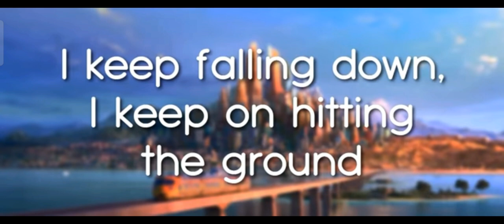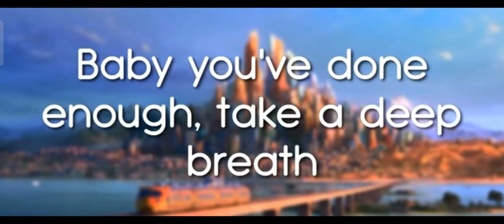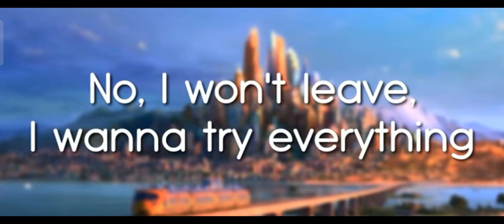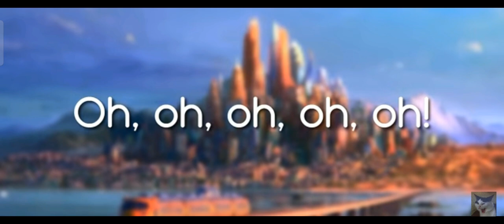Try Everything - Shakira(Lyrics) tryeverything |houseofmusic lyrics |# 32nd video Hope you like.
"Try Everything" is a song recorded by Colombian singer Shakira for the 2016 Walt Disney Animation Studios film Zootopia, and written by Sia, Tor Hermansen, and Mikkel Eriksen.

"Try Everything"
Try Everything (Shakira).jpg
Single by Shakira
from the album Zootopia: Original Motion Picture Soundtrack
Released
February 15, 2016
Recorded
November 2015
Westlake Recording Studios
Length
3:22
Label
Walt Disney
Songwriter(s)
Sia FurlerTor HermansenMikkel Eriksen
Producer(s)
Stargate
Shakira singles chronology
"Mi Verdad"
(2015) "Try Everything"
(2016) "La Bicicleta"
(2016)

Music video
"Try Everything" on YouTube
In the film, it is featured as a song recorded by a singer named Gazelle (voiced by Shakira). It is first heard when Judy Hopps plays it on her MP3 player on the train to Zootopia. It is heard again during the end credits (performed by Gazelle for the citizens of Zootopia). The song appears on the soundtrack album to Zootopia, and was released as a single during February 2016.

The song debuted and peaked at number 63 on the Billboard Hot 100,[1] as well as number 26 on the Digital Songs chart with the help of 33,000 digital downloads and three million US streams after the release of its official music video.[2] The song was certified 2 times platinum in the United States by RIAA for sales exceeding 2,000,000 units, it also received a silver certification in the United Kingdom by BPI for sales of over 200,000 units.

The song was nominated for Best Song Written For Visual Media at the 59th Grammy Awards. In 2020 Billboard named "Try Everything" as one of the 12 best Disney songs of the 21st century.

Music video Edit
The music video consists mostly of scenes from Zootopia, intercut with footage of Shakira singing in a recording studio.

As the track is a background song, not key for the understanding of the plot, "Try Everything" was left untranslated in most foreign dubbings. However, it numbers a few adaptations around the world...

All official versions of "Try Everything"
Language Performer Title Translation
Chinese Mandarin Sophie Chen[5] "尝试一切" (Chángshì yīqiè) "Try everything"
English Shakira "Try everything"
Hindi Shruti Rane "हार ना मानूँगी" (Haar na Manungi) "I won't give up"
Japanese Dream Ami[6] "トライ・エヴリシング" (Torai evurishingu) "Try everything"
Korean Kim Kyung-Sun[7] "최선을 다해" (Choiseon-eul dahae) "Do your best"
Polish Paulina Przybysz[8] "Nie bój się chcieć" "Don't be afraid of wishing"
Ukrainian Zlata Ognevich[9] "Не відступлю" (Ne vidstuplyu) "I won't give up"

In November 2020, the South Korean girl group Purple Kiss covered the song as part of their international medley of covers of the top female vocalist from each country..

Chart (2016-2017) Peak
position
Australia (ARIA)[11] 57
Austria (Ö3 Austria Top 40)[12] 39
Belgium (Ultratip Wallonia)[13] 9
Canada (Canadian Hot 100)[14] 49
France (SNEP)[15] 43
Germany (Official German Charts)[16] 54
Hungary (Single Top 40)[17] 6
Japan Hot 100 (Billboard)[18] 41
Japan Hot Overseas (Billboard)[18] 1
Lebanon (The Official Lebanese Top 20)[19] 1.
South Korea International Chart (Gaon)[20] 7
Slovakia (Rádio Top 100)[21] 10
Slovakia (Singles Digitál Top 100)[22] 50
Slovenia (SloTop50)[23] 39
Spain (PROMUSICAE)[24] 32
Switzerland (Schweizer Hitparade)[25] 39
UK Singles (Official Charts Company)[26] 186
US Billboard Hot 100[27] 63
Year-end charts Edit
Chart (2016) Position
Hungary (Single Top 40)[28] 86
South Korean International Singles Gaon Music Chart[29] 51
Taiwan Hit Fm Top Annual Top 100 Singles [30] 74.

Region Certification Certified units/sales
South Korea — 170,972[31]
United Kingdom (BPI)[32] Silver 200,000double-dagger
United States (RIAA)[33] 2× Platinum 2,000,000double-dagger
double-dagger Sales+streaming figures based on certification alone.

 "Hot 100 Chart Moves: Meghan Trainor & Shakira Debut, Taylor Swift & Justin Bieber Return". Retrieved July 14, 2016.
 Trust, Gary (March 18, 2016). "Hot 100 Chart Moves: Meghan Trainor & Shakira Debut, Taylor Swift & Justin Bieber Return. Billboard Retrieved March 19, 2016.
"Disney's 12 Best Songs of the 21st Century: Critic's Picks". Retrieved April 17, 2020.
"Grammy Awards 2017: See the Full Winners List". Billboard. February 12, 2017. Retrieved July 18, 2020.
jjy728 (March 24, 2016), 九九 -《嘗試一切》MV (動畫動物方城市主題曲), retrieved July 1, 2016.
 avex (March 31, 2016), Dream Ami / トライ・エヴリシング (Dream Ami version), retrieved July 1, 2016
 ssiah02_re (February 29, 2016), Zootopia - Try Everything (Korean / LQ / HQ link), retrieved July 1, 2016
 DisneyPolskaVEVO (April 13, 2016), Paulina Przybysz - Nie bój sie chciec (z filmu "Zwierzogród" (Official Video)), retrieved July 1, 2016
 External links Edit
Full lyrics of this song at MetroLyrics.